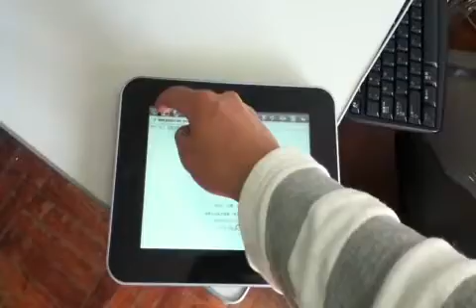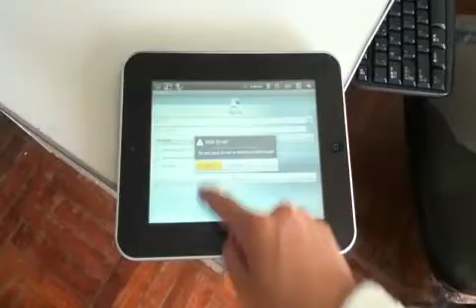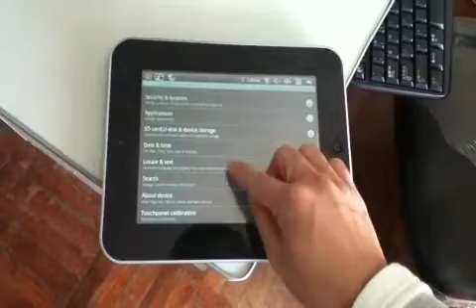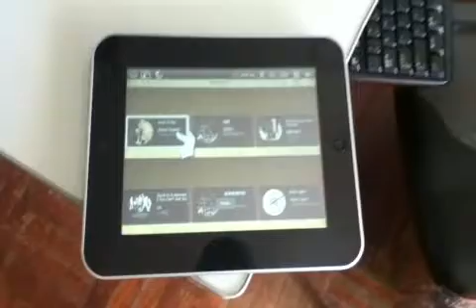aPad.mp4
this site also supports PAYPAL payment,  great integrity, Welcome arrival, thank.